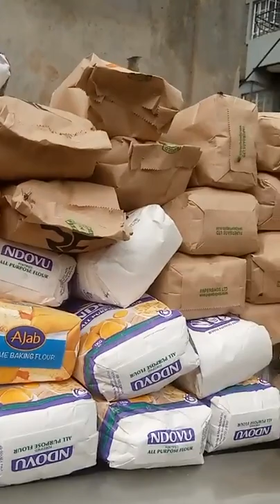Christmas gift is here